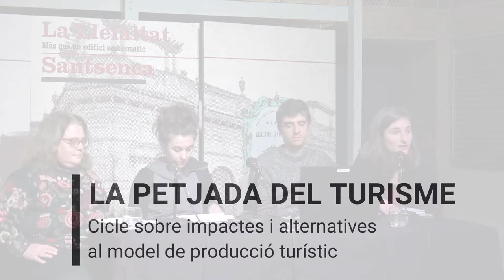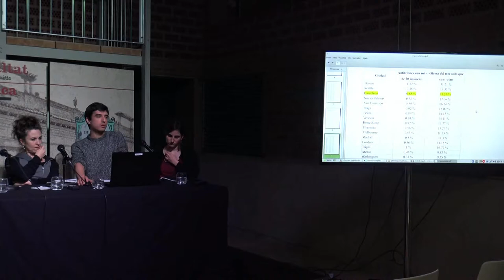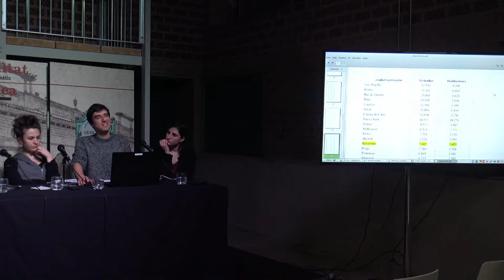3a Sessió I L’efecte Airbnb. L’impacte dels pisos turístics al mercat de lloguer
La Petjada del Turisme.
Cicle sobre impactes i alternatives al model de producció turístic Data: Dijous 7 febrer 2019
Ponents: Eva Fernàndez (Activista feminista i veïnal), Gemma García (periodista a La Directa) i Javier Gil (investigador a la UNED).